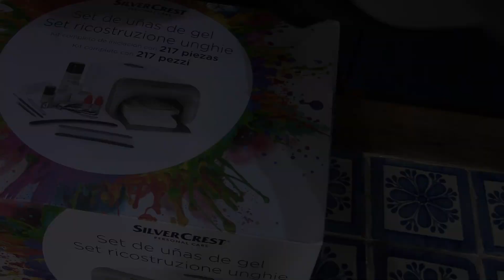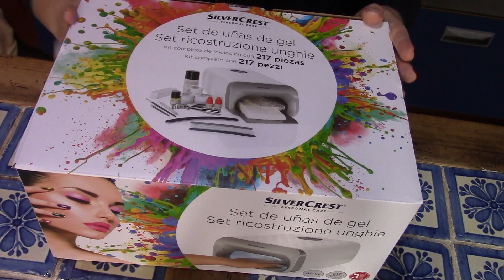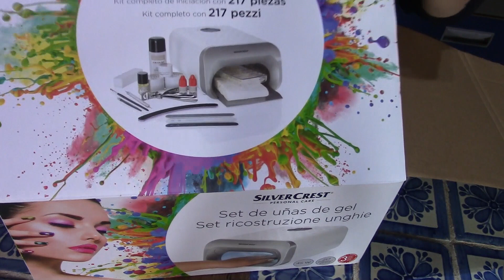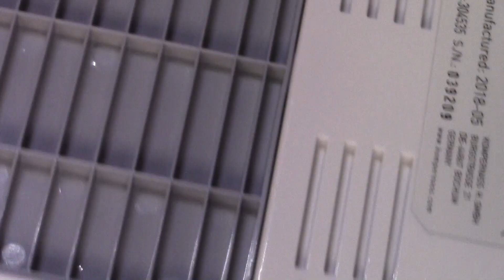UNBOXING SET RICOSTRUZIONE UNGHIE SILVER CREST LIDL